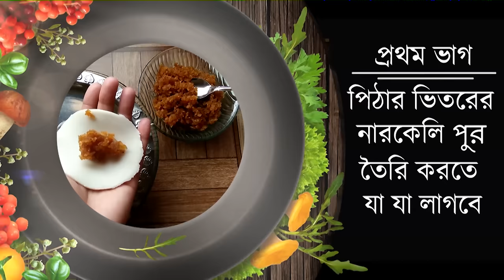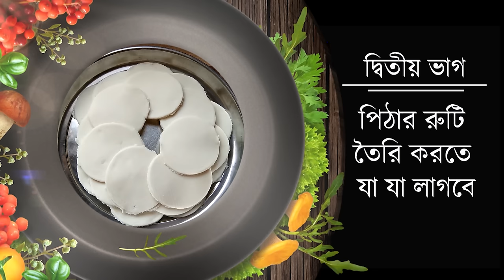নারিকেল এর পুলি পিঠা || narikal ar puli pitha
নারিকেল এর পুলি পিঠা।বগুড়া তে বলে কুশলি পিঠা বা কুলসি পিঠা, আরও অনেক জেলায় হয়তো অনেক নামে ডাকা হয়। গ্রাম বাংলার এই ঐতিহ্যবাহী একটি পিঠা। আমি সহজ ও সঠিক উপায় এই পিঠা তৈরির পদ্ধতি আপনাদের সামনে তুলে ধরার চেষ্টা করেছি।আশা করি এই রেসিপিটি আপনাদের ভাল লাগবে। ভাল লাগলে অবশ্যই লাইক-কমেন্ট করে উৎসাহিত করবেন। লিংক দিয়ে দিলাম।
If you try this recipe or any other recipe of mine then share with me in my facebook cooking group: